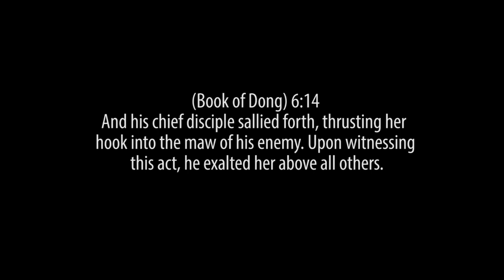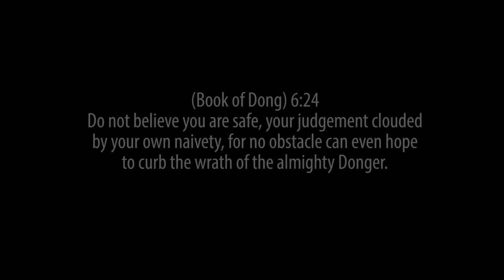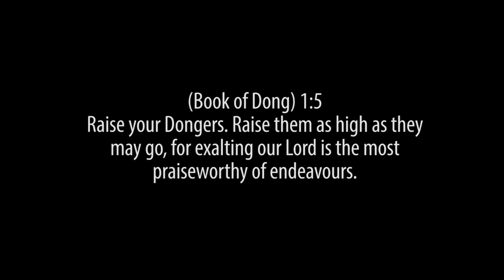Passages from the Book of Dong - Narrated by dignitas/Imaqtpie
dignitas/Imaqtpie narrates passages from the Book of Dong!